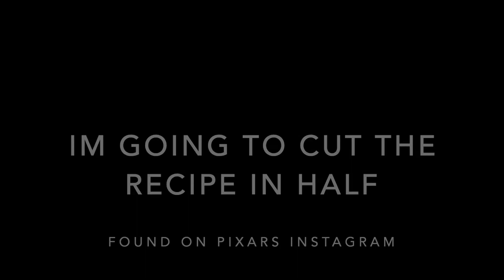DISNEY/PIXARS JACK JACK'S NUM NUM COOKIE RECIPE | BAKE WITH ME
The recipe can be found @PIXAR's Instagram Highlights, under RECIPES.

I miss DISNEY SNACKS, it's not the same at home 🥺